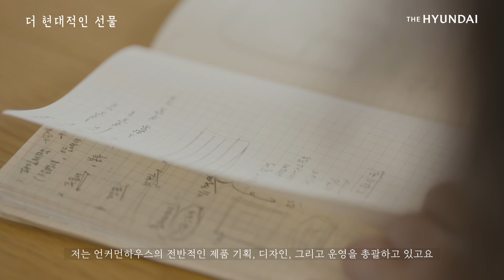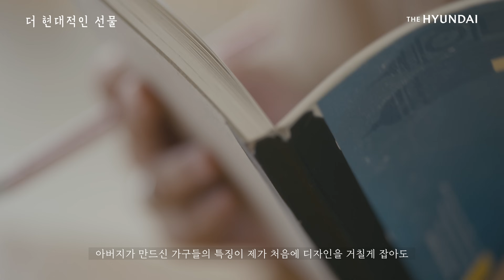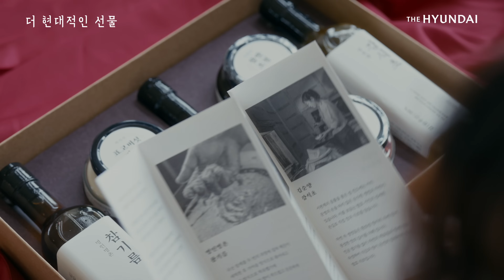2023 추석 | 정명희 & 정영은 부녀를 이어주는 한우와 양념 | 더 현대적인 선물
“선물을 많이 주고 또 받았지만, 고르는 데는 언제나 한참이 걸려요. 집사람이 하루는 참기름 세트를 받고 참 좋아하는 거예요. 가격이 비싸지는 않았지만 살림에 유용하니 아마 더 좋아했던 것 같았죠.” - 정명희
“이제 연세도 있으시니 좋은 고기 드시고 당신 몸도 더 챙기시고, 일보다도 개인적인 일에 시간을 많이 쓰셨으면 해요.” - 정영은

40년 간 가구를 만들어온 아버지, 정명희 장인과 새로운 감각으로 브랜드 ‘언커먼하우스’를 함께 꾸려가는 딸 정영은 대표.
올 추석 두 사람은 건강을 챙기는 한우와 쓰임이 좋은 명인명촌 세트를 서로에게 선물합니다.

📂 Gift Info
딸이 아버지에게, 현대 한우 소담 매 (58-01)
아버지가 딸에게, 명인명촌 미본 선 (33-02)

🤝 인연을 잇다, 세대를 연결하다 - 2023 추석 더 현대적인 선물
사전 예약 접수 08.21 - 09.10
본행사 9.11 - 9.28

Happiness Collection, THE HYUNDAI